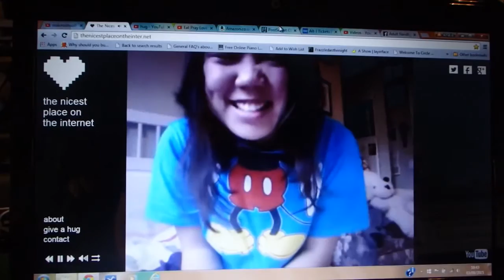Download hugs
amelia